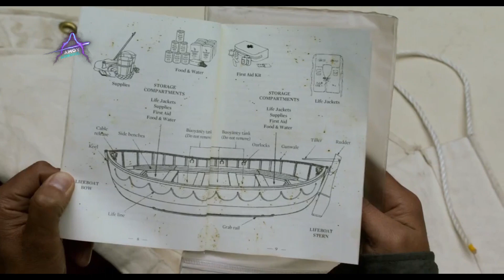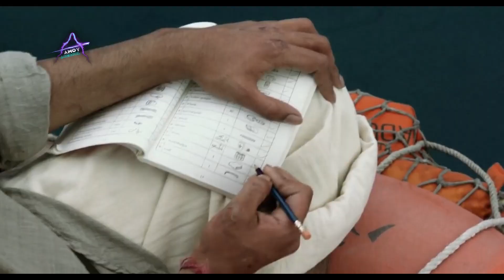Surviving the Savage Seas Alongside Wild Creatures Short Film - Movie Recaps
Embark on an extraordinary journey of survival as one man faces the unforgiving waves of the wild sea, accompanied by untamed creatures. Cast adrift in the vast ocean, witness the gripping tale of resilience, where the battle for survival unfolds in the company of wild and mysterious companions. As the story unfolds, experience the challenges, the unexpected alliances, and the relentless struggle against the elements. Brace yourself for a riveting narrative of human tenacity and the untamed beauty of the open sea.